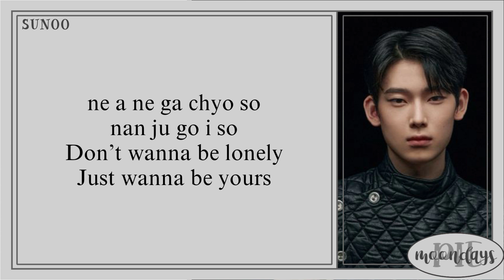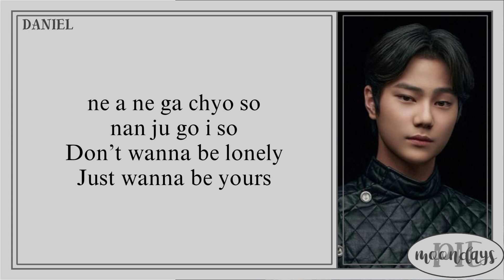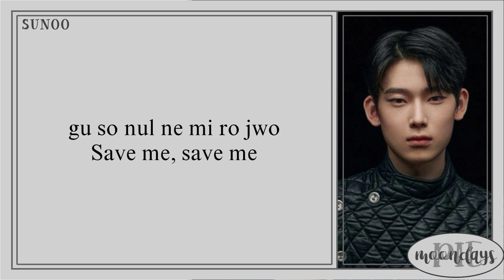I-LAND (GROUNDERS) SUNOO & DANIEL (선우 & 다니엘) - Save Me 'Easy Lyrics'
Info -,

Track : Save Me (Grounders)

Artist : GROUNDERS - SUNOO & DANIEL (선우 & 다니엘)